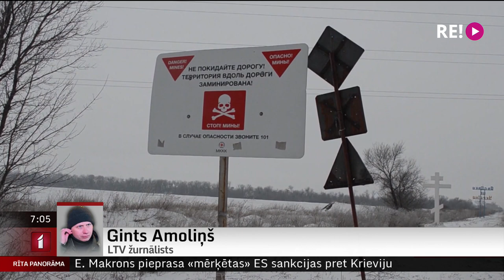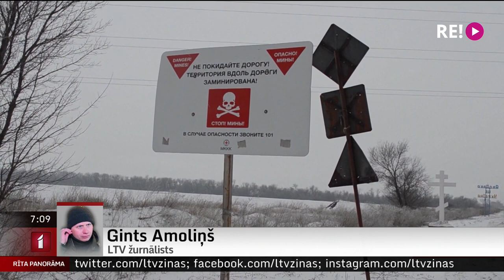Telefonintervija ar LTV žurnālistu Gintu Amoliņu